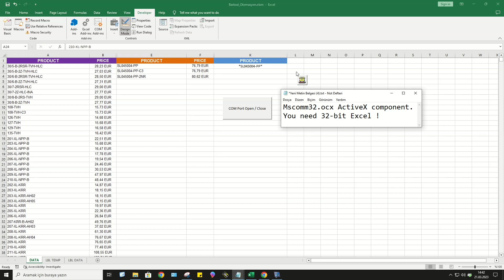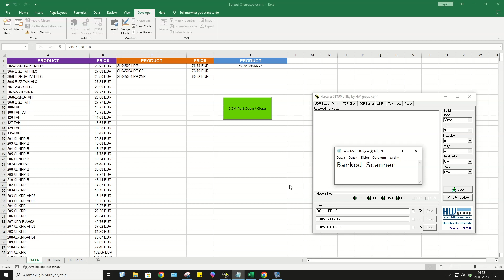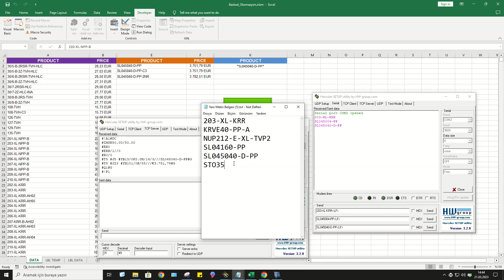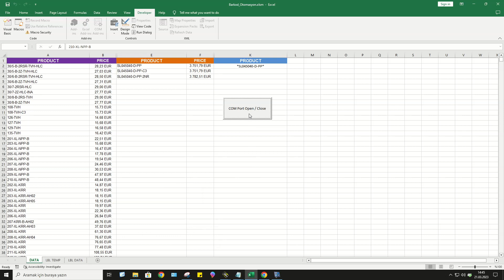Print product label with barcode reader in Excel VBA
You can translate blog to your language easily by using widget on the left side